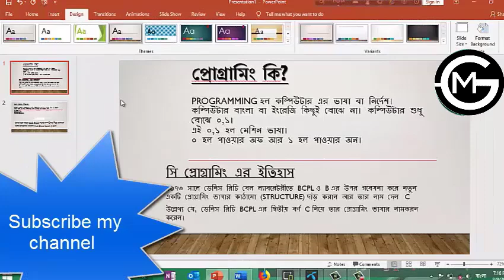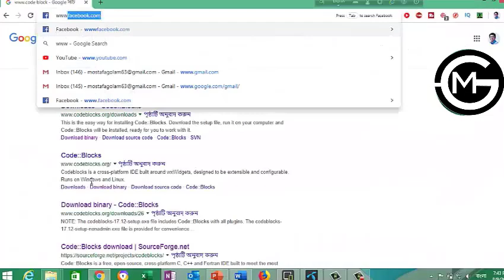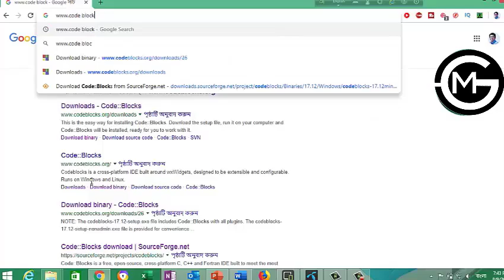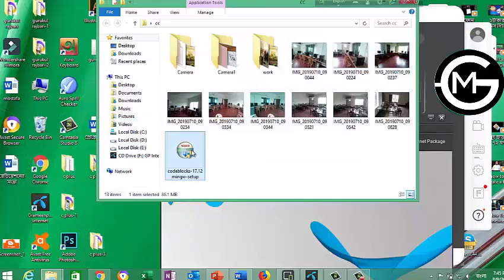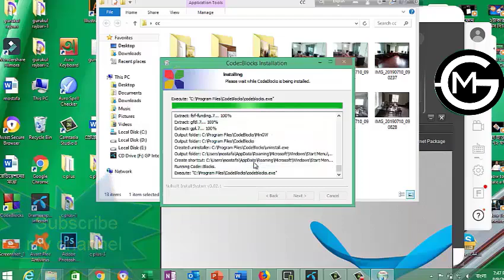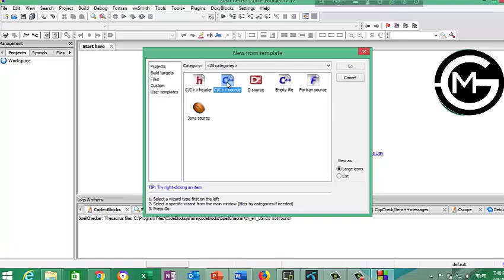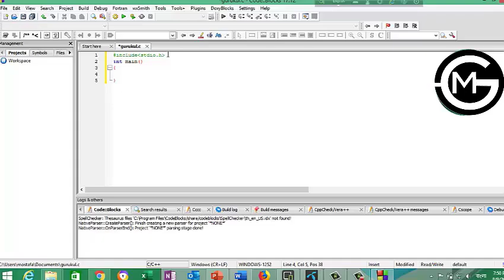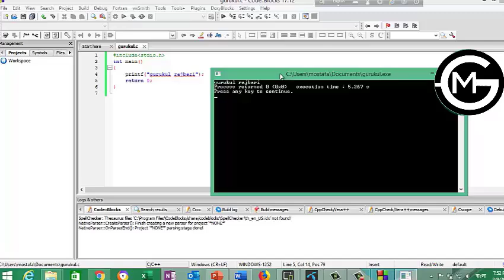HSC ICT Class | C-Programming Language | আইসিটি সি প্রোগামিং। golammostafamarketingplace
HSC ICT Chapter 5 Programming language

HSC ICT C Programming All Lectures

আইসিটি || অধ্যায় ৫ || সি- প্রোগ্রামিং || C- Programming || RhomBus Parallel

C program সম্পূর্ণ । C প্রোগ্রাম [A to Z] । HSC 2024 |2025 | ICT । Easy ICT School

HSC ICT Chapter 5 (Programming Language - C) | CQ + MCQ

HSC ICT ৫ম অধ্যায়ের প্রোগ্রামিং যাদুর মত শিখতে পারবে || Do while
ধারার প্রোগ্রাম || hsc ict chapter 5 || programming || flowchart ||